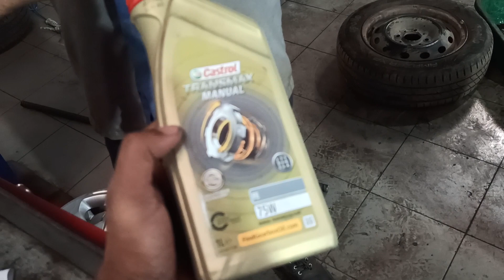TATA Xpres-T EV (TIGOR-EV) OIL CHANGE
Tigor ev gear oil change in 40,000km at dion automotive Bhubaneswar service center.

The Xpres-T EV is an electric sedan from Tata that is amped with top-notch features for a solid driving experience, and is the right combination of substance and style. Browse to check the modern specifications of the Tata Xpres-T EV that it brings to the street

Vehicle TypeM1 Category

Motor72 V 3-Phase AC Induction Motor

EmissionZero Tailpipe Emission

Max. Power (kW @ r/min)30 kW @ 4500 r/min

Max. Torque (Nm @ r/min)105 Nm @ 2500 r/min

Battery Capacity (kWh)21.5

TransmissionSingle Speed, Automatic

Gradeability9.8 Deg

Regenerative BrakingYes

AC Charging StandardBEVC-AC001

DC Fast Charging StandardBEVC-DC001

Normal Charging Time (0%-100%)11.5 hrs*

Fast Charging Time (0%-80% with 15 kW charger)110 min*

Certified Full Charge Range (as per MIDC Cycle) (km)213 km